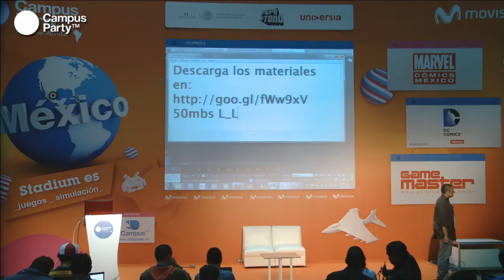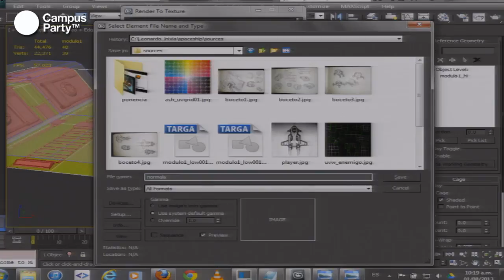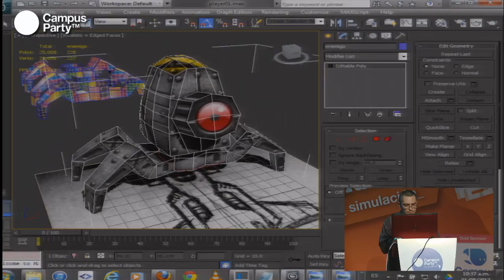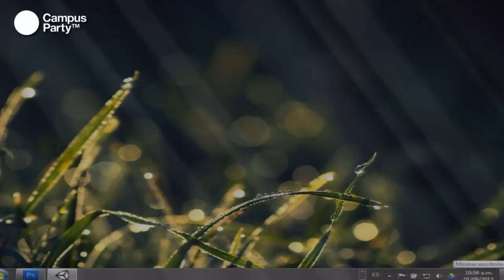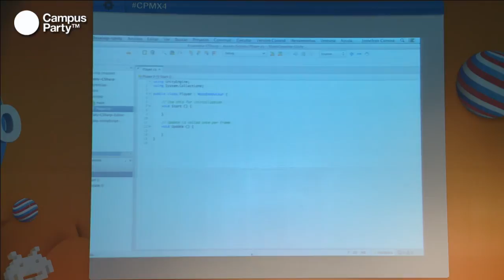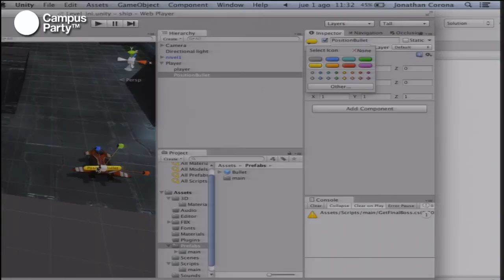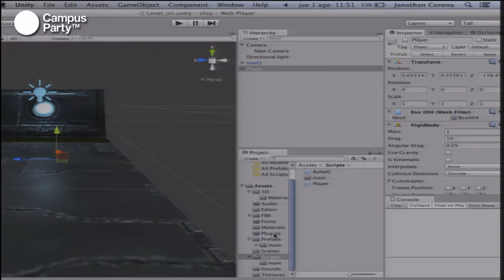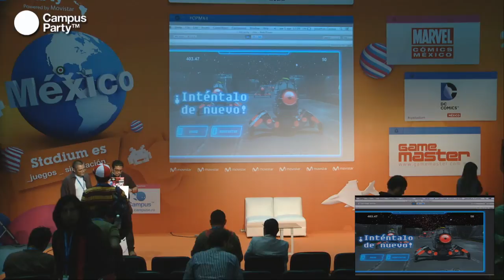CPMX4 - De la idea al videojuego